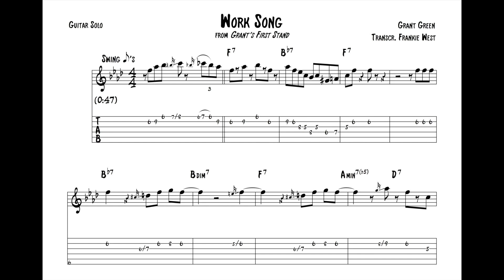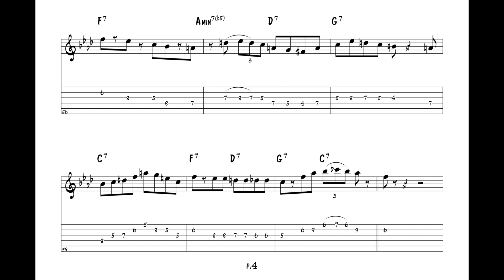"Work Song" - Grant Green (Jazz Guitar Transcription)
*** From "Grant's First Stand," Blue Note, 1961.